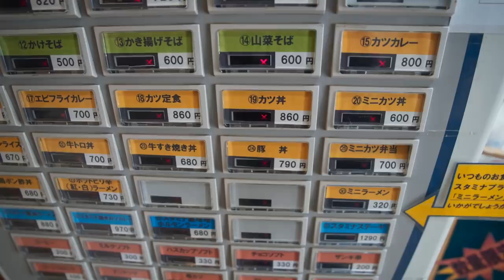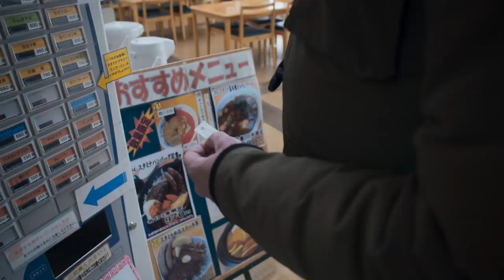One VERY Confusing Food Ordering Ticket Machine | James May: Our Man In Japan | Prime Video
Who knew it would be this confusing to order a bowl of noodles? Was the ticket really that necessary?

James May embarks on a remarkable journey across Japan, from its icy north to its balmy south. He’ll see the sights, meet the locals, and eat the noodles in a bid to truly understand the Land of the Rising Sun.